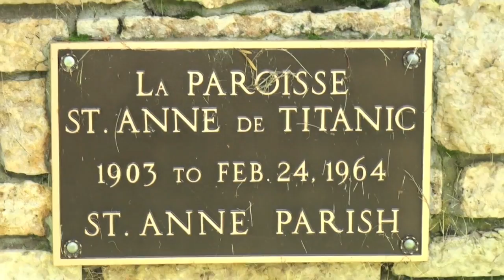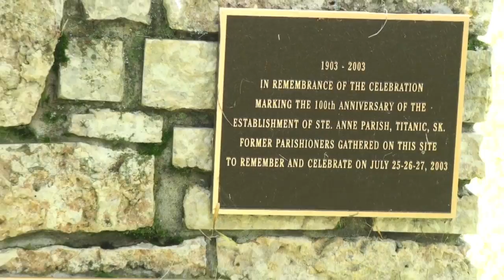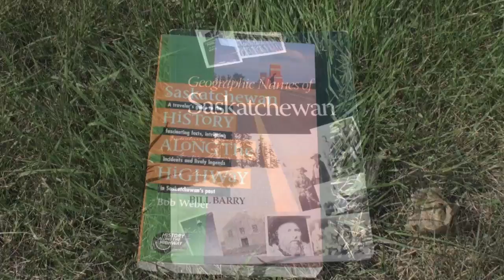Titanic, Saskatchewan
Another quiet afternoon under the poplars at Titanic.